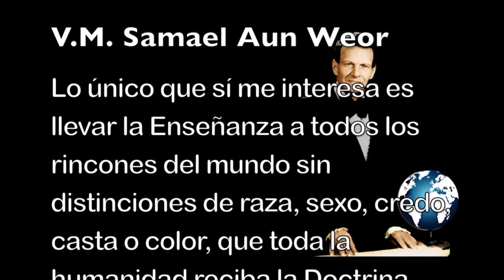El cambio debe ser total por Samael Aun Weor